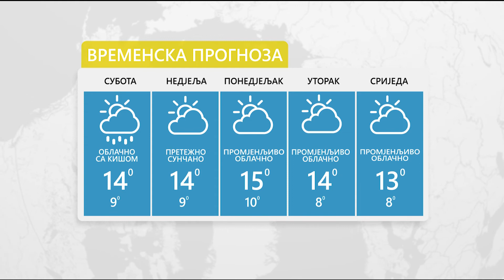Vrijeme: Sutra pretežno sunčano, na jugu oblačno 23. 10. 2021.